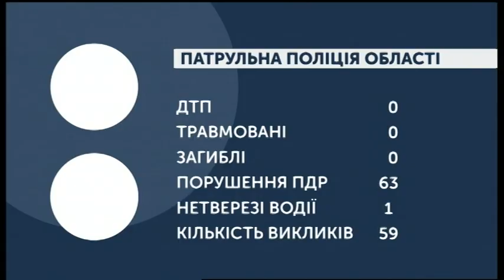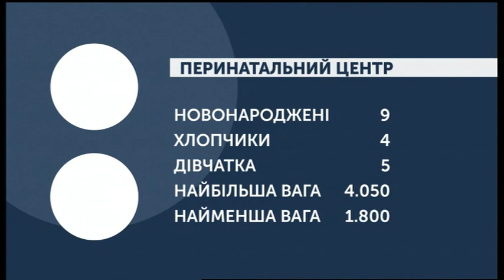21.02.2020. Новини. 07:30